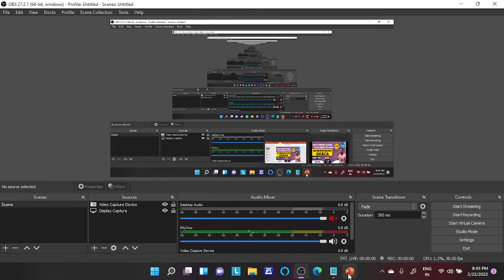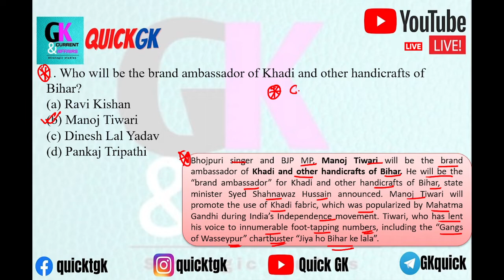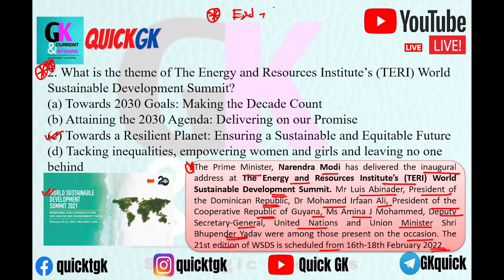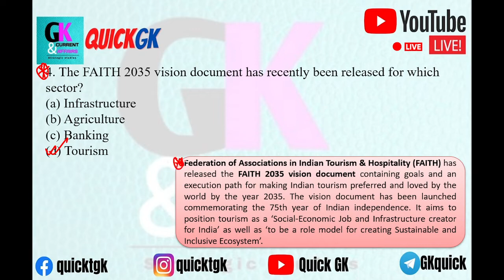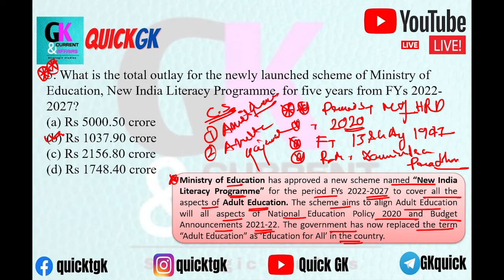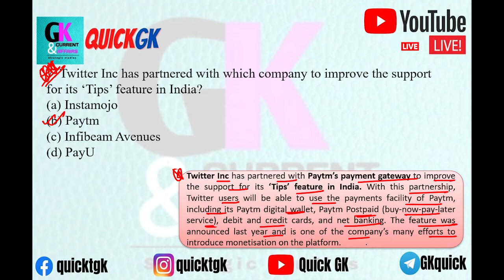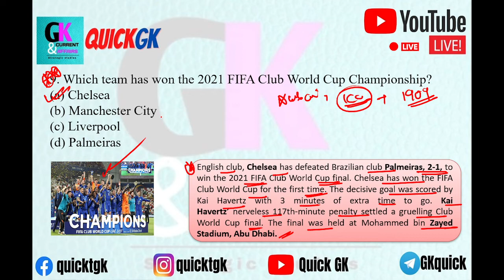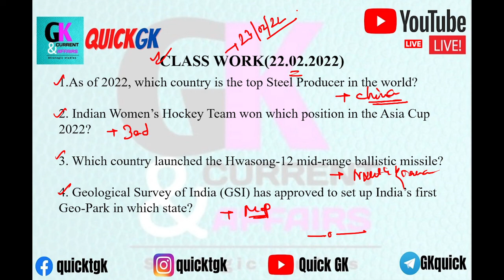কারেন্ট অ্যাফেয়ার্স ২০২২ | Current Affairs 2022 in Bengali & English | 22ndFeb| Part-173|Quick GK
Daily Current Affairs in Bengali | Today Current Affairs Bangla | WBCS | WBP | WBPSC কারেন্ট অ্যাফেয়ার্স ২০২২ | Current Affairs 2022 in Bengali & English | 22nd Feb | Part-173 | Quick GK